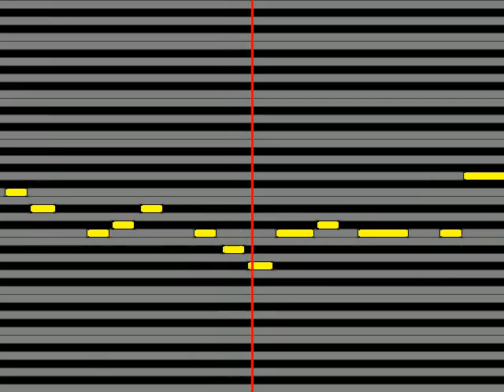【ガイドメロディ】 S E M硲道夫CV 伊東健人,舞田類CV 榎木淳弥,山下次郎CV 中島ヨシキ ∞ PossibilitiesG@ME VERSION